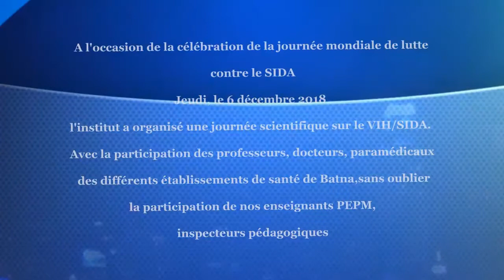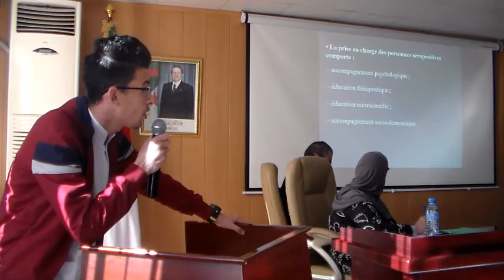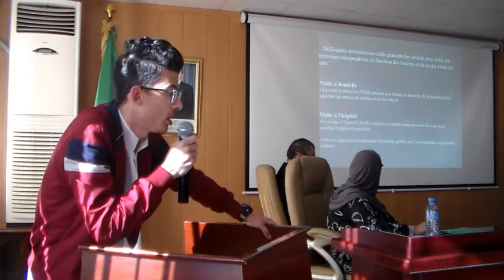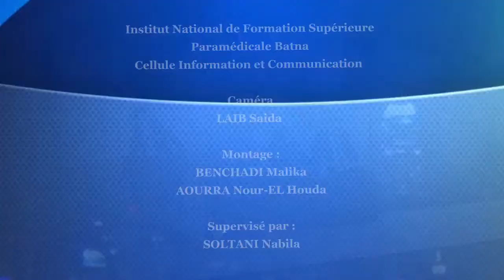INFSPM BATNA : 06 12 2018 LOTFI Hechaichi, L'accompagnement des personnes vivant avec le VIH